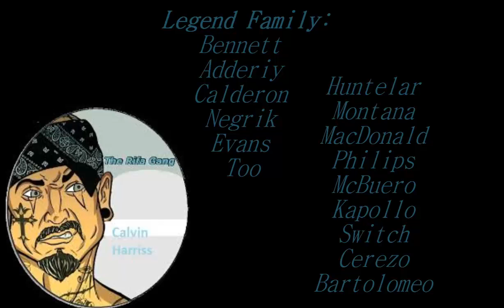blue || padre: vb